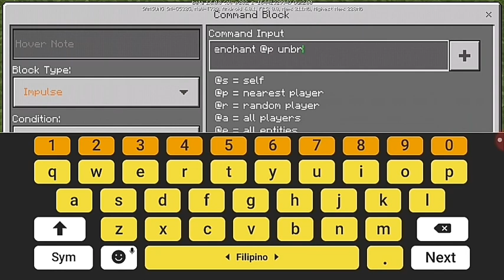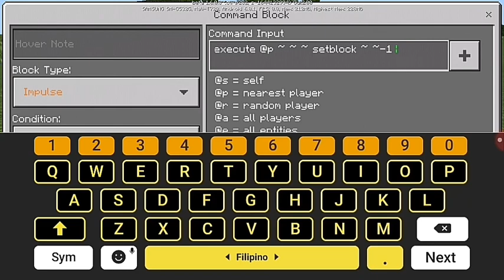How to have frost walker on land | Mcpe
Hi guys Im Chartel and today I will show you how to have frost walker on LAND in MCPE.